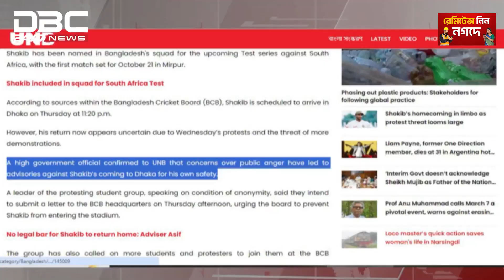Uncertainty looms over Shakib's return | DBC NEWS